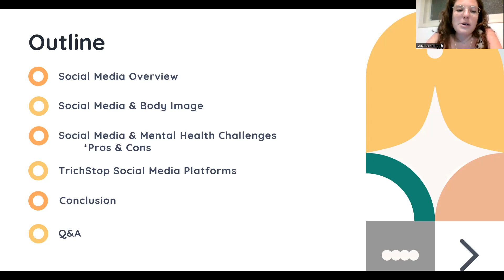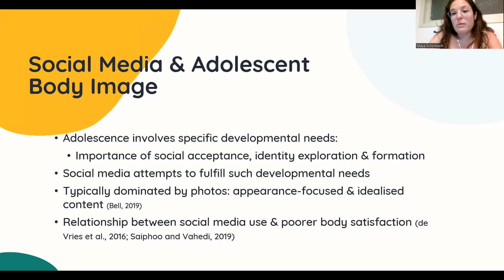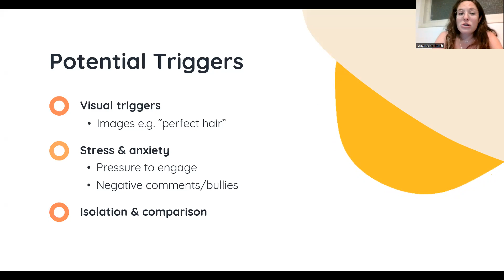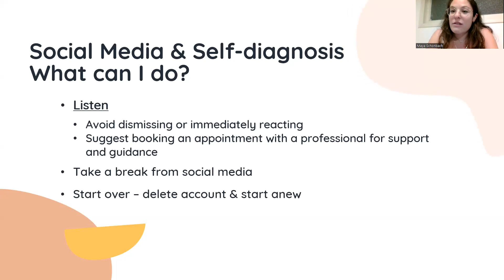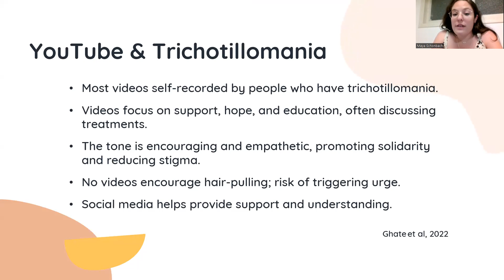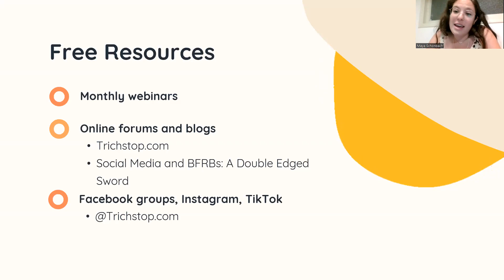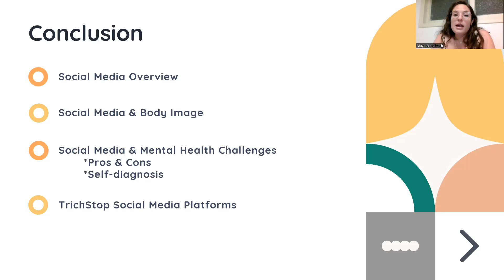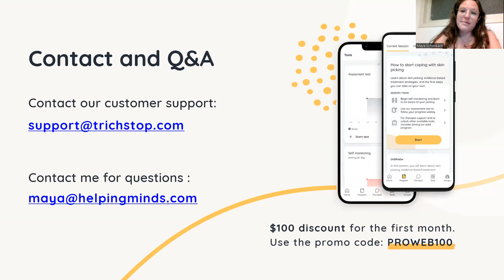Exploring the Impact of Social Media on Trichotillomania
Join us for an insightful webinar as we explore the influence of social media on trichotillomania.

Maya Schonbach, will highlight the latest research and provide insights into the effects of online communities and body image trends, and discover effective strategies for managing hair pulling disorder in the digital age.